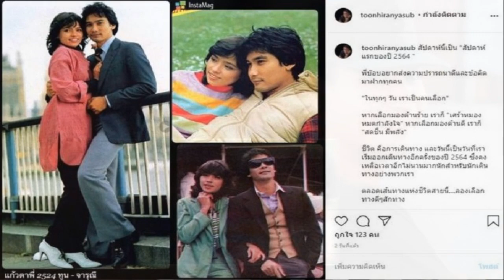ดีเจต้นทนไม่ไหว ระบายความอัดอั้น ใหม่สุคนธวา ถูกวิจารณ์แรง กูไม่ตลกด้วย